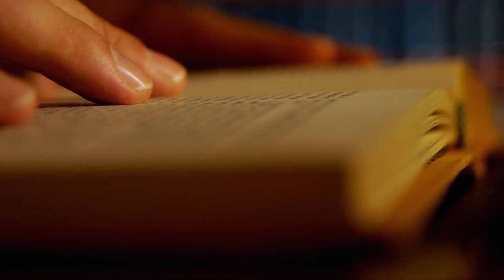LUẬT95 LỘC FUHO VÀ ANH CHỦ NHÀ: THƯƠNG LƯỢNG SẼ ĐƯỢC GÌ?